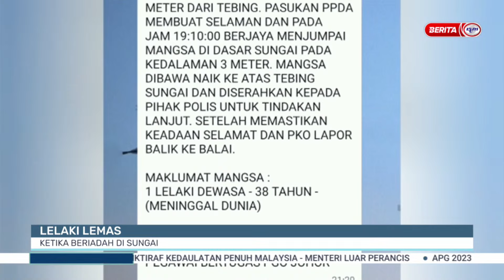3 JUN 2023- SEMASA 3